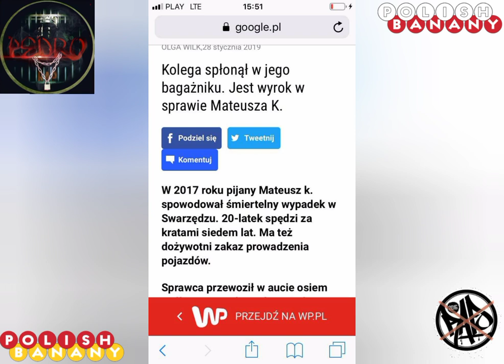Pedro - Feralna Noc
@polish banany